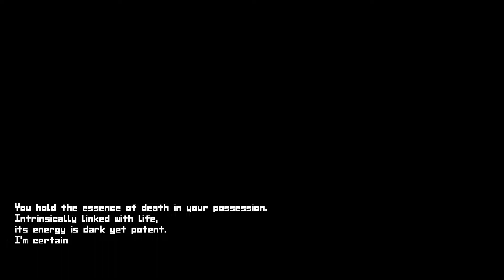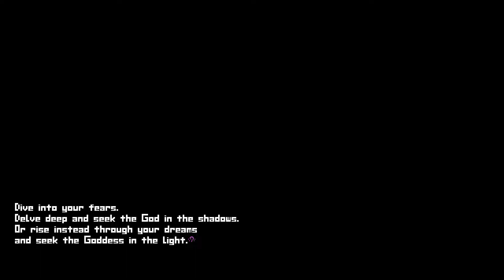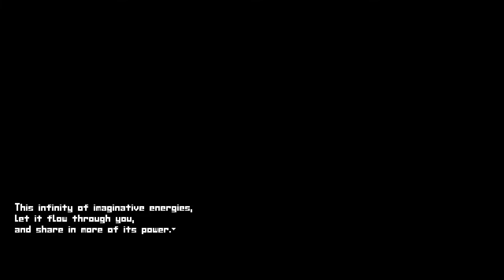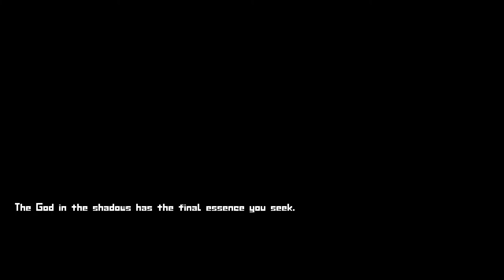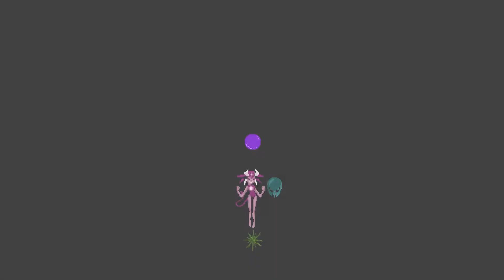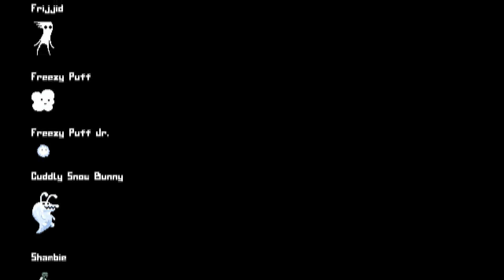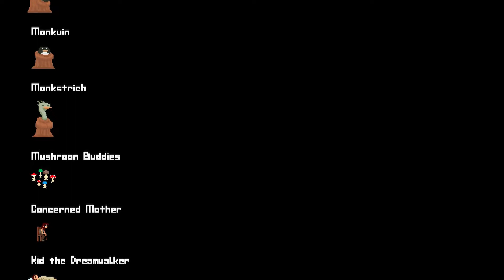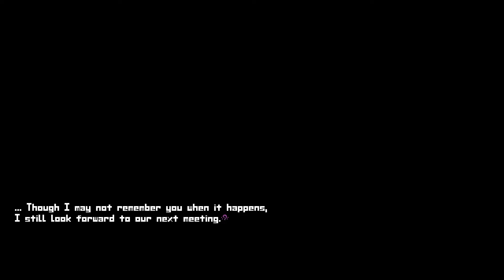Tetracosm - Playthrough, Part 2 of 2, No commentary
Mostly super fun, but the flying mechanic is a bit rough in my opinion.
Still a very nice hidden gem.